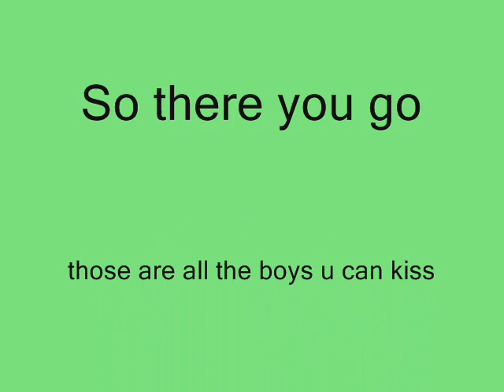Jimmy the gay: kissable boys on Bully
Video of Jimmy kissing the gay from each clique.. for those people who want to see it/know it...